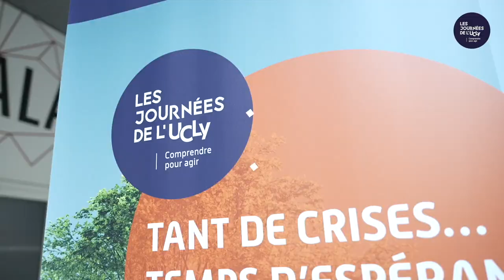Journées de l'UCLy 2024 | La fragilité supposée de la démocratie et des institutions | Table ronde 2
La démocratie est-elle en péril ? Les systèmes démocratiques sont-ils plus vulnérables que les régimes autoritaires, ou ont-ils des ressources pour se repenser et reconstruire ?

Animation : Guillaume TABARD, Rédacteur en chef et éditorialiste Le Figaro

Intervenants :
Jean-Christophe FROMANTIN, Maire de Neuilly-sur-Seine
Georges KÉPÉNÉKIAN, ancien Maire de Lyon, chirurgien urologue
Marjolaine MONOT-FOULETIER, Enseignant-chercheur, Professeure de l'UCLy en Droit public

Les Journées de l'UCLy :
La seconde édition des Journées de l'UCLy se sont tenues les 10 et 11 avril 2024, à Lyon, autour du thème « Tant de crises… temps d’espérance. Quels moteurs de reconstruction pour nos sociétés ? ».  Tout est en crise, tout s’effondre ? Ou faudrait-il dire que tout se transforme, se récrée et se réinvente ?
Suite au travail de la Chaire d’Université Vulnérabilités, une vingtaine de personnalités du monde économique, politique et universitaire, ont dialogué autour d’une question cruciale de notre temps : peut-on voir dans les crises bouleversant nos sociétés le moteur d’une transformation globale, l’occasion de réanimer notre vie en commun ?